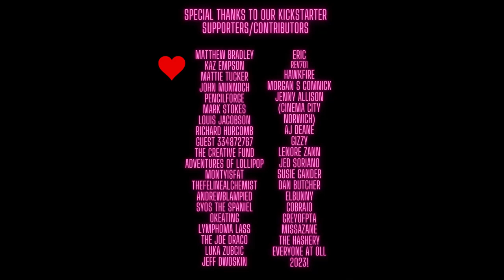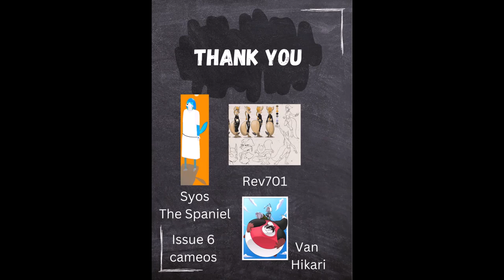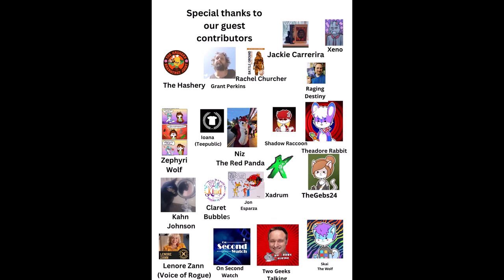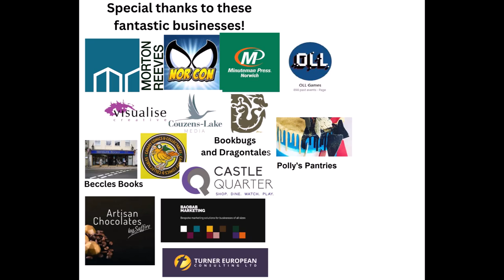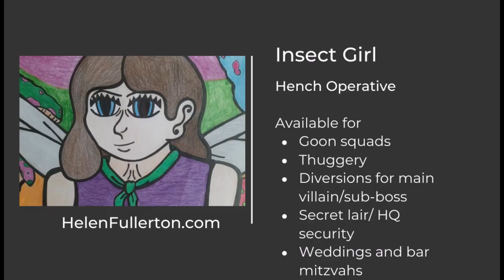AK August Helen Fullerton My Thoughts on AK Girl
AKAugust continues with Helen Fullerton (voice of Insect Girl among other things, find out more ) giving her thoughts on AK Girl.